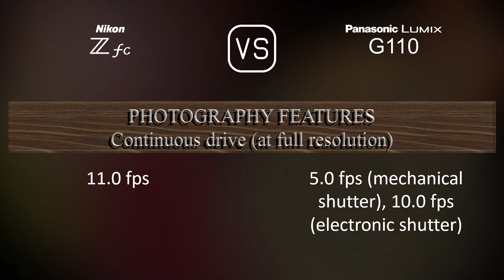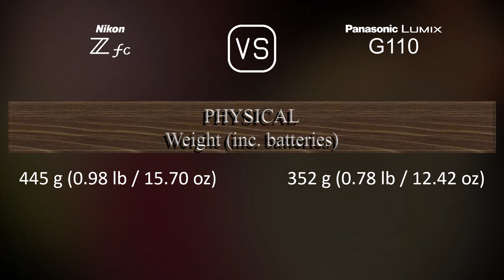Nikon Zfc vs. Panasonic Lumix G110: A Comparison of Specifications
This video overviews the Nikon Zfc and the Panasonic Lumix G110 in a parallel comparison of specifications.

00:25 LAUNCH
00:33 BODY
00:40 SENSOR
01:01 IMAGE
01:16 OPTICS & FOCUS
01:41 SCREEN
01:58 VIEWFINDER
02:13 PHOTOGRAPHY FEATURES
03:06 VIDEOGRAPHY FEATURES
03:20 STORAGE
03:24 CONNECTIVITY
03:49 PHYSICAL
04:07 MISC